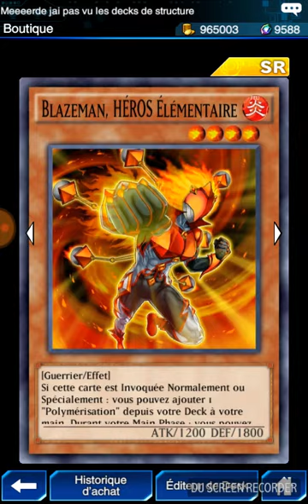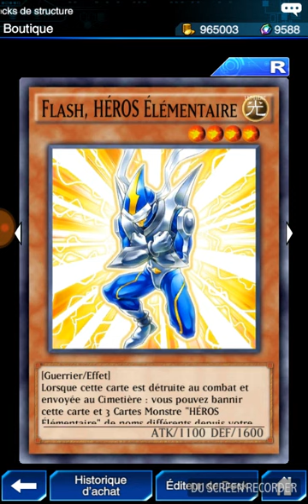DUEL LINKS : DECK STUCTURE JOEY ET JADEN , NEW!!!!!!!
nouveauté en masse sur duel links
deck de structure pour deux duelliste legendaire , joey et jaden